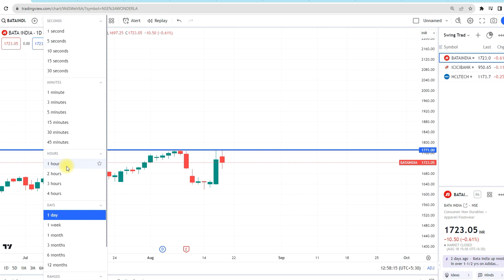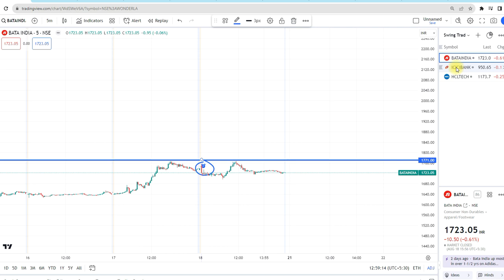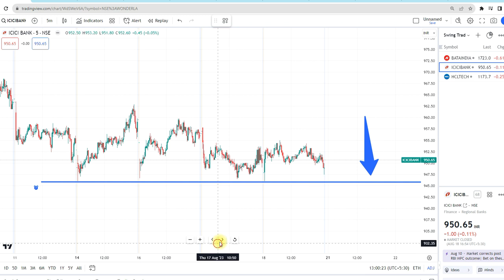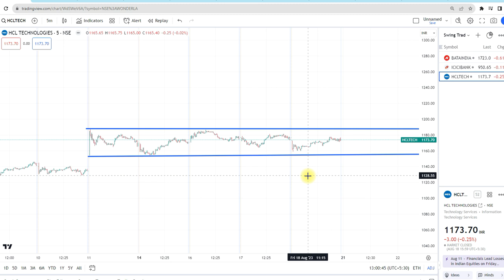Short term Target Date 21st Aug 2023 Swing Trading stock for this week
Telegram Live Alert - Trendline BreakOut

Get the link Only @ 99Rs For Lifetime

You will get Link once the payments get Completed.

swing trading stocks for December
I have created a simple scanner on Chartink.com using which we can identify stocks where the sudden movement has started and then by analyzing the chart we can take a decision to enter the trade. The separate scanner is created for Bullish and Bearish movement.
Chartink screener for intraday.

This video is about getting profitable stocks in just one click .
Only one scanner will give you the list of best stocks to trade for intraday.

technical stock screener india,
stock screener india,
best stock screener india,
fatafat stock screener,

chartink screener for buying
best chartink screener for intraday
chartink screener app
breakout stocks chartink
best screener for chartink
chartink bullish for next day
best stock screener parameters,
stock screener zerodha,
nse stock screener,
moneycontrol stock screener beta,
moneycontrol stock screener quarterly growth,
stock screener economic times,
moneycontrol intraday screener,
rsi meaning,
what is rsi medical,
what is rsi in computer,
what is rsi buy signal,
rsi above 70,
how to use rsi indicator,
rsi indicator buy and sell signals pdf,
how to use rsi indicator,how to calculate rsi,
howtoselectstocks
selectstockforintraday
stockforintraday
selectstocks
howtoselect
chartink
chartinkscanner
chartinkscreener
best stop loss strategy for options,
best stop loss strategy for intraday,
stop loss and target calculator,
stop loss calculator,
scalping without stop loss,
stop loss strategy day trading,
no stop loss forex trading strategy,
swing trading without stop loss,
counter trend example,
counter trend trading meaning,
counter trend trading strategy,
counter trend indicator,
intraday market,
counter trend line,
counter trend

am using chart ink website for selecting stocks and I am teaching step by step in this video that how you can use chart ink for intraday stock selection. chart ink is really a nice platform where we have multiple options for stock selection for intraday.